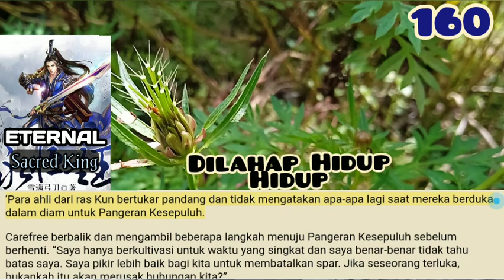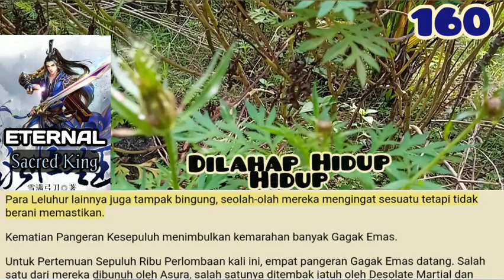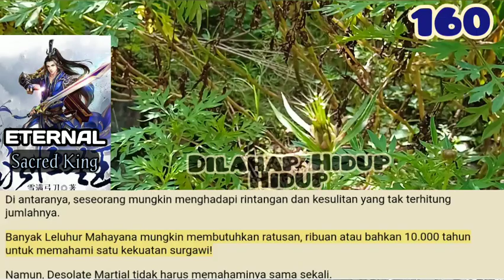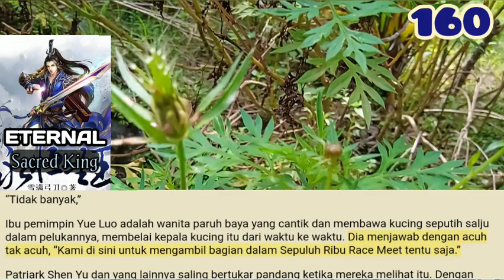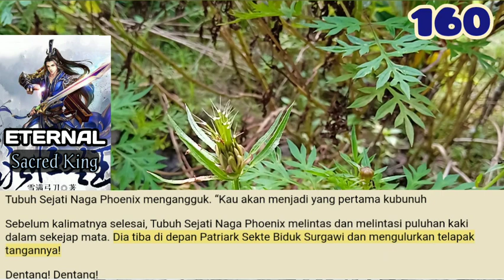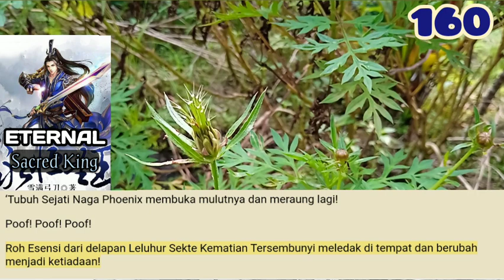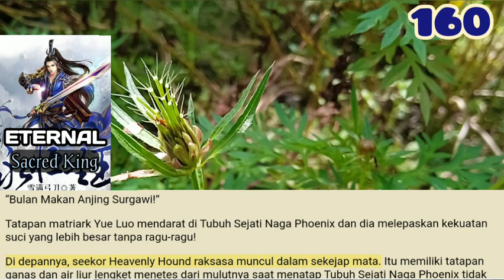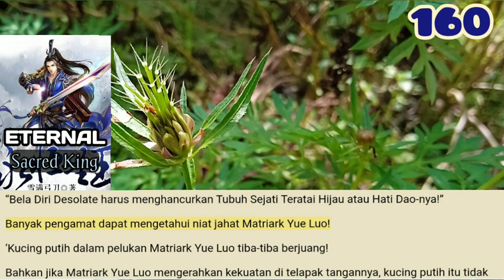Dilahap Hidup, ESK 160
Untuk Pertemuan Sepuluh Ribu Perlombaan kali ini, empat pangeran Gagak Emas datang. Salah satu dari mereka dibunuh oleh Asura, salah satunya ditembak jatuh oleh Desolate Martial dan sekarang, yang lain dimakan oleh anak ras Kun!

storian gallery